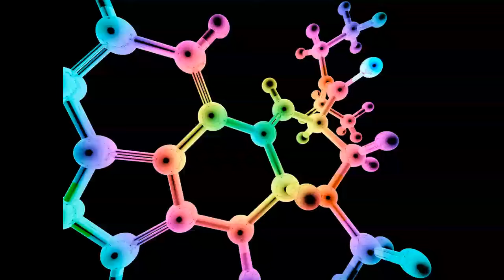Psychodelics by WhiteCloud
👉 Find my beat as well as many others on my KEAKR profile !